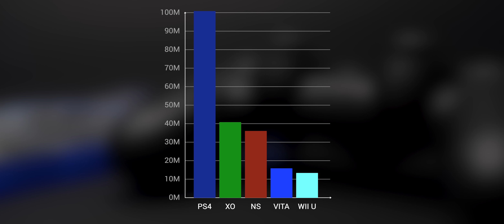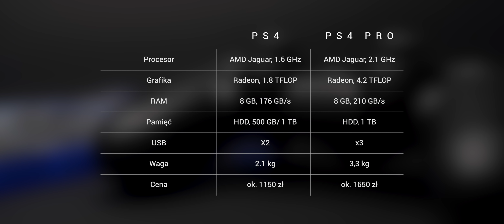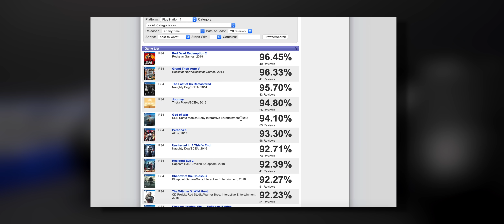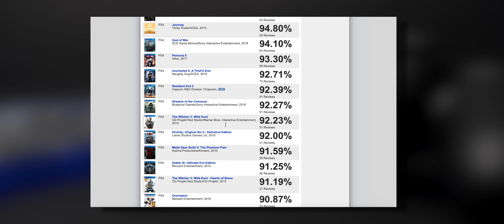🎮 PlayStation 4: Czy Warto Kupić PS4 w 2019 Roku?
PlayStation 4 debiutowało na rynku prawie 6 lat temu. Powoli zbliża się premiera PlayStation 5, więc czy nadal warto interesować się starszą konsolą? Odpowiadam na to pytanie w moim filmie :)

Kup PS4 korzystając z moich linków - zapłacisz tyle samo, a ja dostanę od sklepu drobną prowizję:

🎬 Najlepsze efekty i wtyczki do Final Cut Pro, których używam - serio, nie znajdziecie niczego lepszej jakości :)

➡️ No i zostaw suba, bardzo mnie to ucieszy ♥️